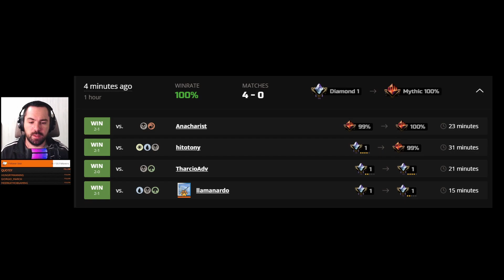🟢 Mythic Mono Green Ramp, 100% Winrate | Santayga_TV MTG Arena | Explorer | BO3 | Dominaria United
Hello friends! In this video, you will see  Mono Green Ramp Deck gameplay in the MTG Arena Explorer format!
Welcome to join live on Twitch every day from 09AM-13PM Eastern Standard Time!

00:00 - Deck
00:18 - Match 1 vs Sultai Ultimatum
16:09 - Match 2 vs Golgari Midrange
39:18 - Match 3 vs Final Boss Esper Control
01:12:15 - Match 4 vs Rakdos Sacrifice

Decklist:
Deck
15 Forest
4 Llanowar Elves
4 Elvish Mystic
1 Cascading Cataracts
4 Karn, the Great Creator
2 Nissa, Who Shakes the World
3 Kiora, Behemoth Beckoner
4 Cavalier of Thorns
1 Voracious Hydra
4 Lovestruck Beast
2 Castle Garenbrig
4 Wolfwillow Haven
1 Bonders' Enclave
4 Old-Growth Troll
2 Lair of the Hydra
4 Storm the Festival
1 Boseiju, Who Endures

Sideboard
1 Tormod's Crypt
1 Pithing Needle
1 Grafdigger's Cage
1 Kraul Harpooner
1 Shadowspear
1 Pestilent Cauldron
1 Karn's Sylex
1 Darksteel Citadel
1 Meteor Golem
1 Skysovereign, Consul Flagship
1 The Immortal Sun
1 Kraul Harpooner
1 God-Pharaoh's Statue
1 Golos, Tireless Pilgrim
1 The Great Henge

Explorer Mono Green Ramp Deck
MTG Mono Green Ramp Deck
Dominaria United
Magic: The Gathering Arena
MTGA
Mtg Arena
Magic Arena
Constructed
BO3